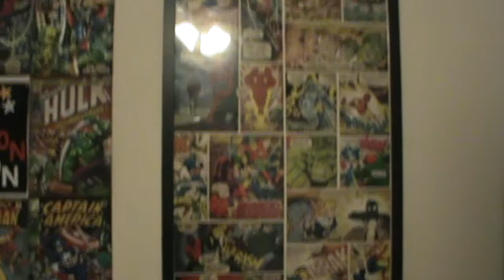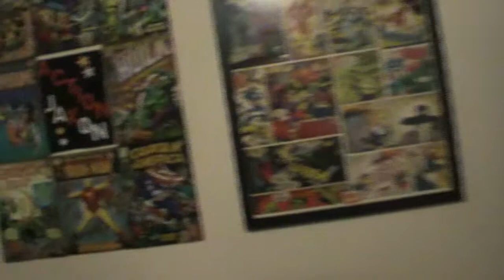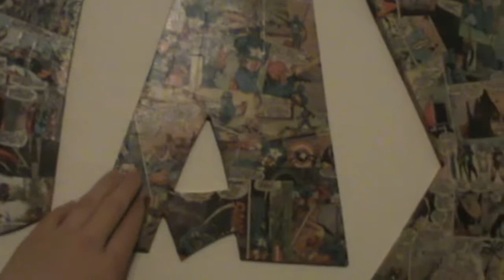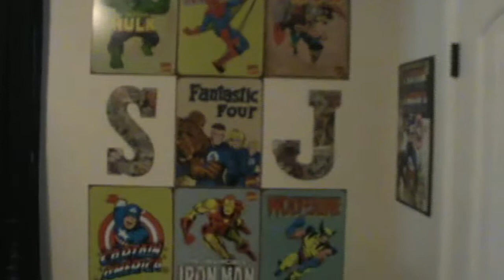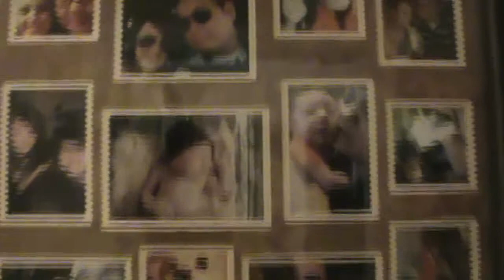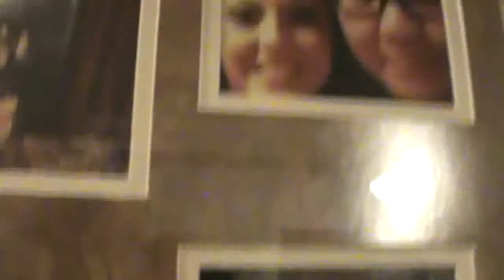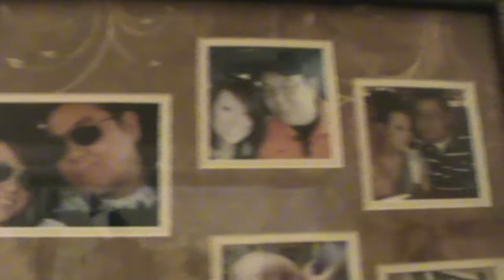Ep. 1 Tate Family Vlog (6/14/2014)